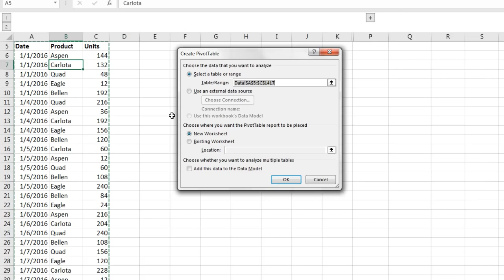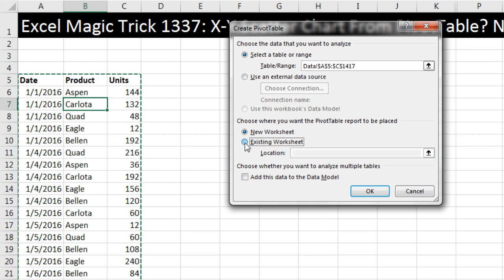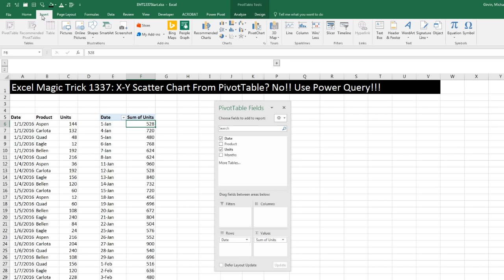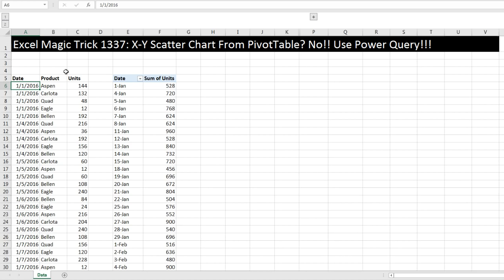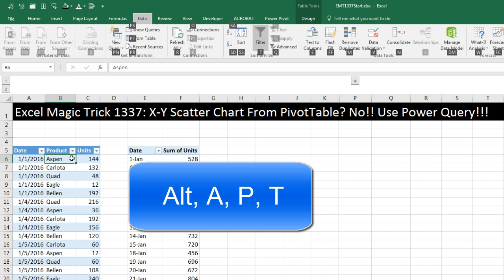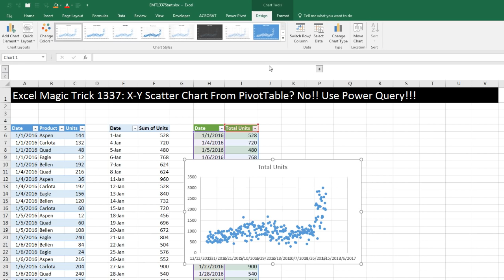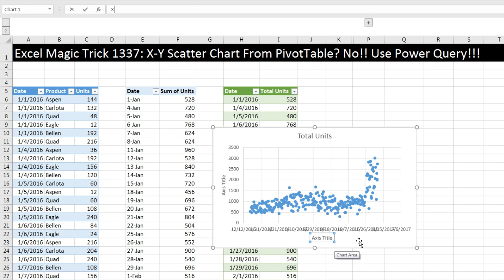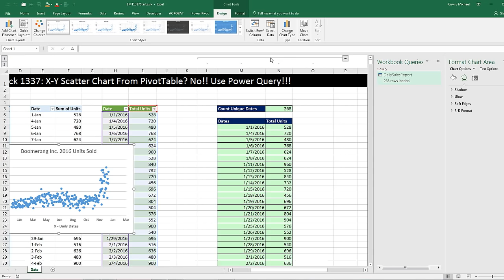Excel Magic Trick 1337: No X-Y Scatter Chart From PivotTable!?!? Use Power Query Instead!!!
If you try to make X-Y Scatter Chart from PivotTable is will NOT work! See how to use Power Query to create the same output as a PivotTable in order to make an X-Y Scatter Chart:
1. (00:15) Introduction
2. (00:47) PivotTable to Adding Units by Day. But when we try to create an X Y Scatter Chart from PivotTable, we will get the error “You can’t create this chart type with data inside a PivotTable. Please select a different chart type, or copy the data outside the PivotTable”.
3. (02:35) Use Power Query to build PivotTable output, and then the X Y Scatter Chart will work perfectly!!
4. (05:30) Build X-Y Scatter Chart with Proper Labels.
5. (07:14) Summary